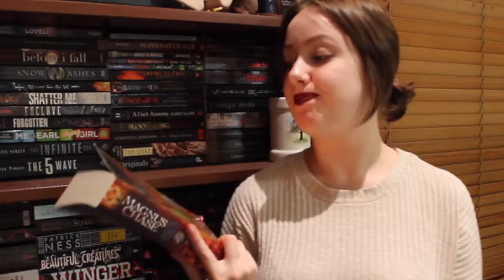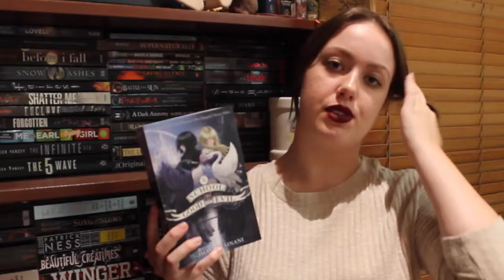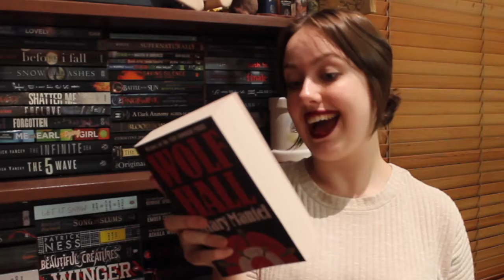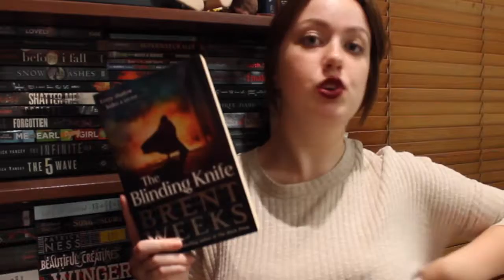MARCH & FEBRUARY BOOK HAUL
I'm sorry! I'm a terribly forgetful person who has no idea what reasonable uploading times look like! I promise I'll be better ♡

Gem x